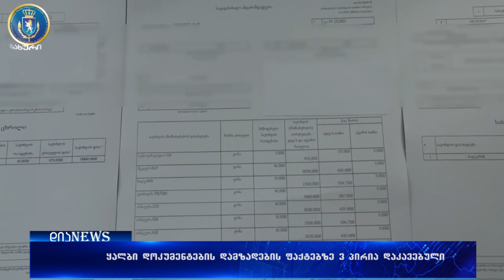ყალბი საგადასახადო დოკუმენტების დამზადების ბრალდებით სამი პირი დააკავეს 09.10.2017